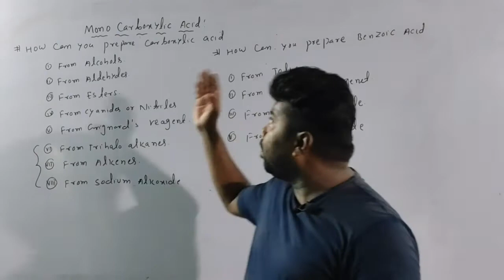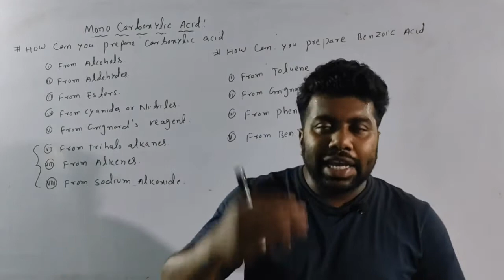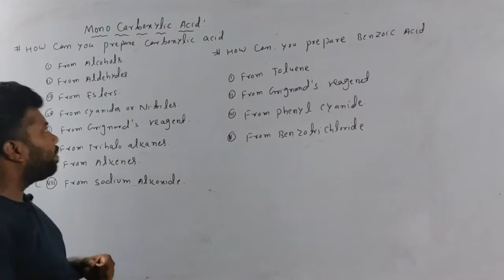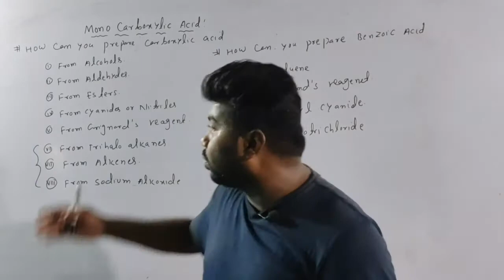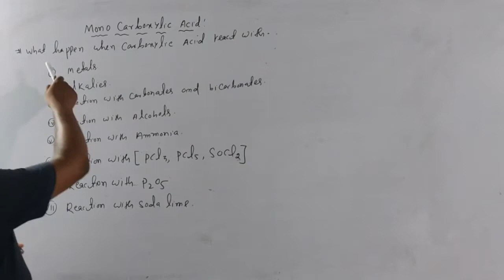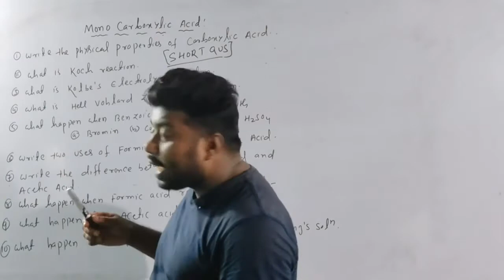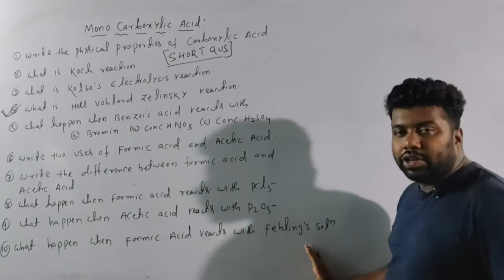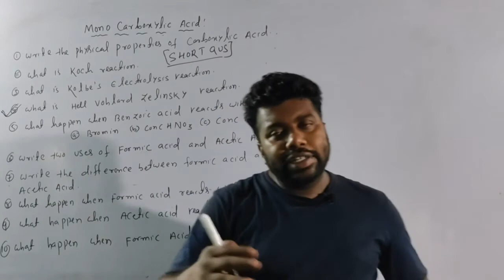MONO CARBOXYLIC ACIDS|CHSE +2 Chemistry class12( LONG &SHORT QUS)2021|chapter-3 Board Exam (2|5MARK)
imperial Institute.
complete online crash course for just 150 only||Math|Physics||Chemistry| complete Pdf notes|40 Days

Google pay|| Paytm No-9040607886